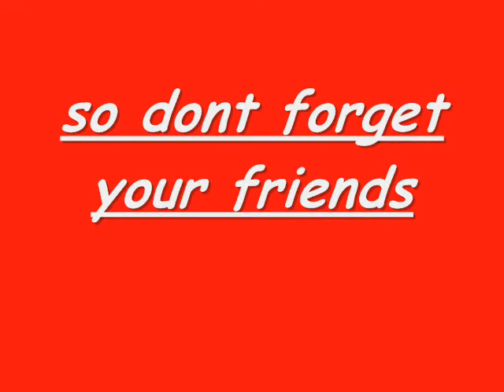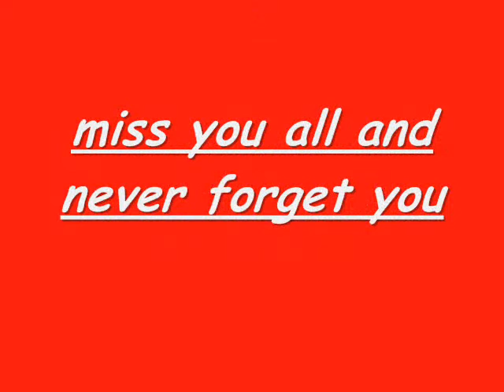2007 spen valley prom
the prom for the 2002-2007 year 11's